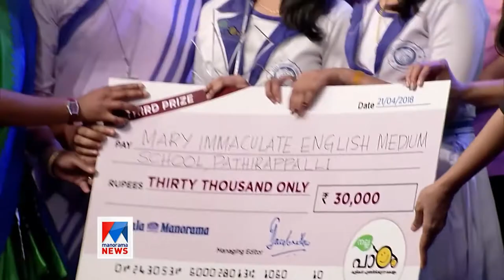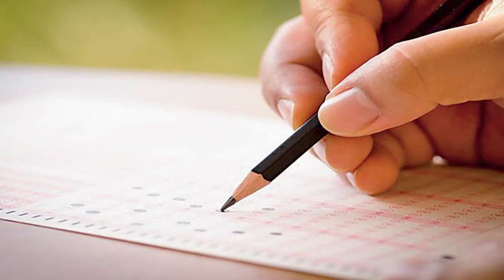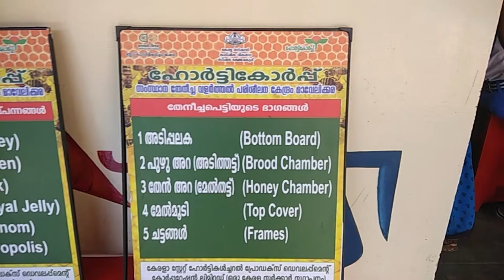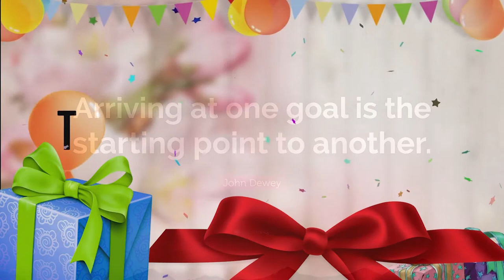Annual Report 2020 of Mary Immaculate English Medium School, Pathirapplly